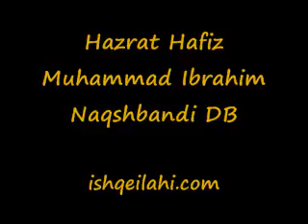39 Tawaaf e Ziyarat